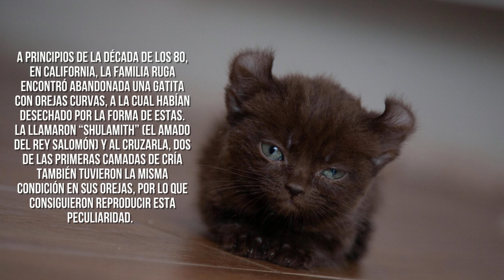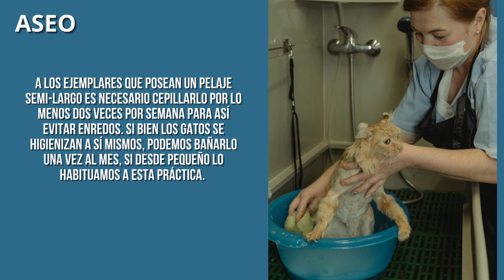El Gato Curl Americano 😻 en Detalle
El Curl americano es un gato con una apariencia llamativa, por sus características orejas curvas, que son una marca distintiva de esta raza. La cual surge en California, en la década del 80. Son afectivos, mimosos y apegados a sus dueños.

Pueden convivir con niños, como también con otras mascotas. Es un gato que goza de buena salud y que no padece enfermedades congénitas, aunque al asearse a sí mismo teniendo el pelo Semi-largo, puede generarle la presencia de bolas de pelo en el tracto digestivo.

0:00 Descripción
0:16 Particularidades físicas
0:45 Personalidad
1:12 Comportamiento doméstico
1:38 Origen
2:20 Salud
2:53 Nutrición
3:08 Cría
3:20 Aseo
3:53 Curiosidades

Raza de Gatos, te brinda toda la información sobre estas lindas mascotas. En nuestro canal encontrarás, estándares de las diversas razas de gatos, como también rankings, cuidados y novedades relacionadas con estos hermosos felinos.